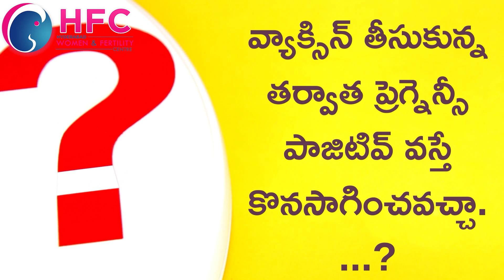ఈ కరోనా టైంలో ప్రెగ్నెన్సీ ప్లాన్‌ ఎప్పుడు..ఎలా..? || Is it Safe To Get Pregnant In This pandemic?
Is it safe to plan pregnancy during covid time...? When to plan pregnancy after covid recovery...? What to do if I get Pregnancy positive after the first dose of the Vaccine...? How to avoid the corona virus in pregnancy? In today's time, everyone is afraid of this corona virus and this virus is spreading very fast all over the world. Even the world health organization has declared it an emergency. It is very important to take information about this corona virus in pregnancy. Today in this video Dr. Swapna chekuri talks about this topic. Dr tells that during pregnancy our immunity decreases, due to which the power to fight against infections and viruses decreases, so it is important that we keep as much information as possible about corona virus.
Covid is a relatively new pandemic. The effect of  COVID on people and pregnancy is not yet known. There are very few studies that the pandemic was extensive there studies that  Covid has not much effect on pregnancy and the baby.  The abortion rate is the same. The chances of transmission from the placenta are not known. The effects on the   2nd and the 3rd trimester are also not known. There are no changes in the growth rate, birth weight, and also any complications in pregnancy.

Hyderabad Fertility Center is committed to offer world-class IVF solutions to couples at an affordable price. Hyderabad Women & Fertility Centre(HFC) is the among the largest Fertility Treatment providers in Hyderabad, India. HFC aims to bring advanced Assisted Reproductive Technology (ART) to Hyderabad.These days significant rise in the number of Couples opting for Infertility Treatments, the numbers are still abysmally low compared to the couples actually requiring medical treatment. One of the major reasons is lack of awareness amongst the public about the basicsthat infertility is a disease that needs to be addressed medically. Hyderabad Women & Fertility Centre(HFC) was launched with the commitment to offer standardised Infertility Treatment in Hyderabad.We offer Treatments like
    IUI Treatment
    IVF Treatment
    ICSI Treatment
    Andrology
    Assisted Hatching
    Blastocyst Culture
    Endoscopy
    Freezing & Vitrification